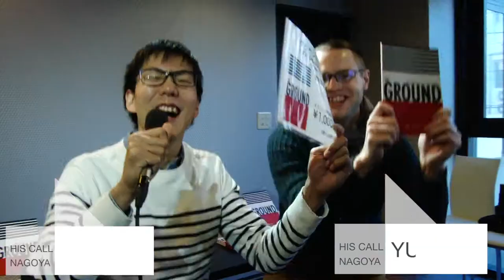HIS CALL TV!! 来週の日曜日はバレンタインサービス!!